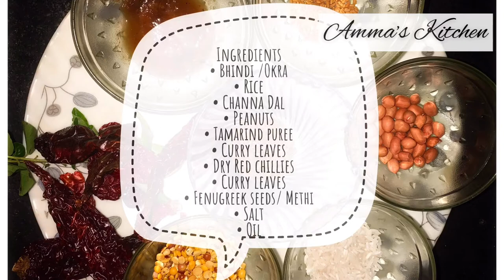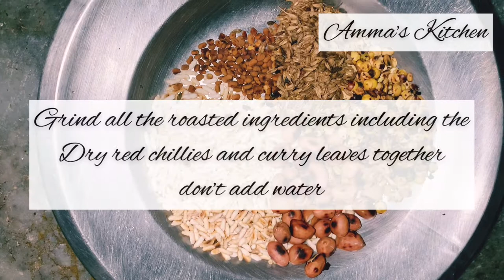Stuffed Bhindi recipe / Stuffed Okra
Stuffed Bhindi recipe/ stuffed Okra/ Bharwa Bhindi masala recipe.